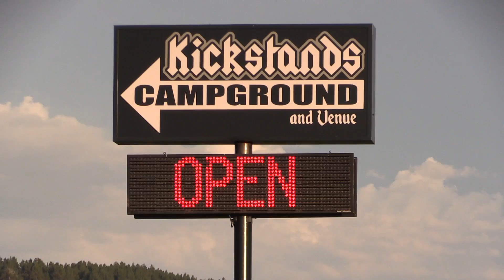Sturgis Campgrounds - Black Hills National Cemetery